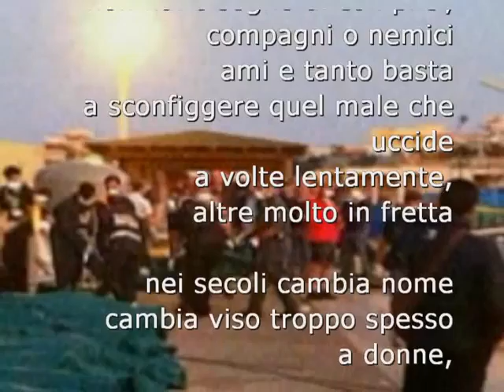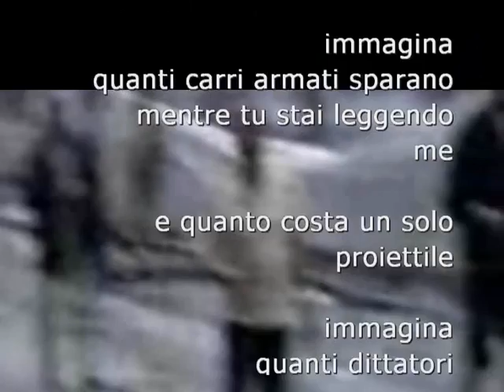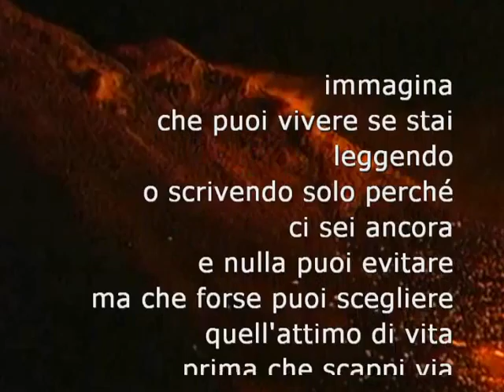beppe costa: "attualità"; musica: alessandra cellettti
beppe costa: "attualità"; musica: overground 2 di alessandra cellettti
foto: internet; beppe costa video, luglio 2011